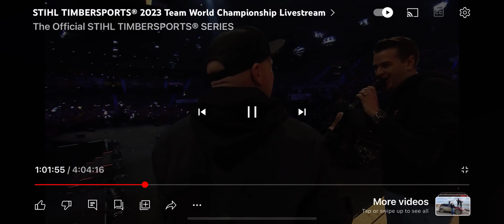Matt Beadle Moderator - Hosting 2023 Timbersports World Championships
Matt Beadle Moderator - Hosting 2023 Timbersports World Championships in Stuttgart, Germany